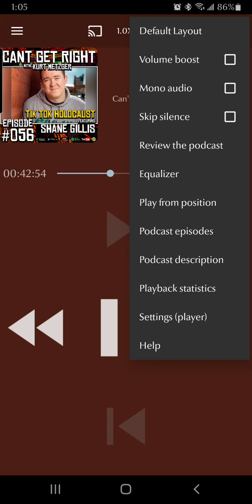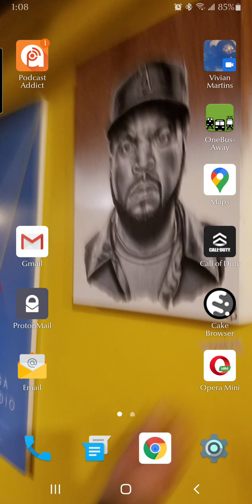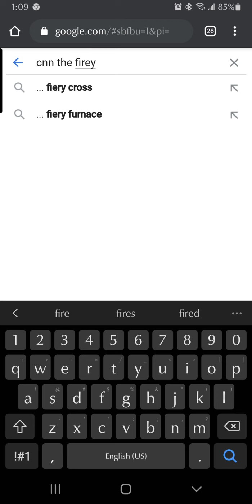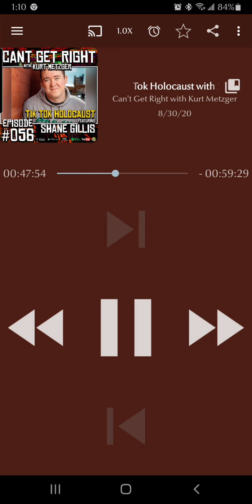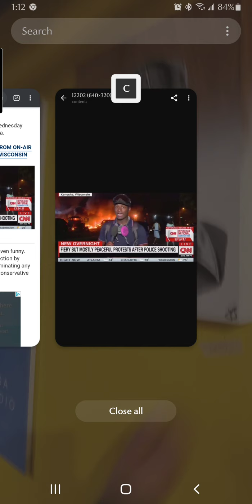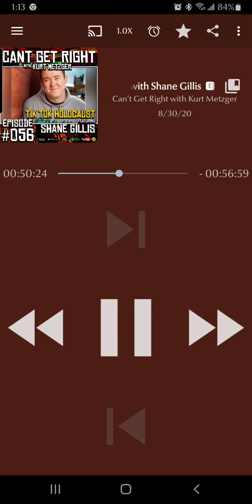what the democrats think of you!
a clip from "Kurt Metzger's - Can't Get Right", episode 56 featuring Shane Gillis. Kurt is one of the best comedians in the business, and is great at summarizing current issues in the media.